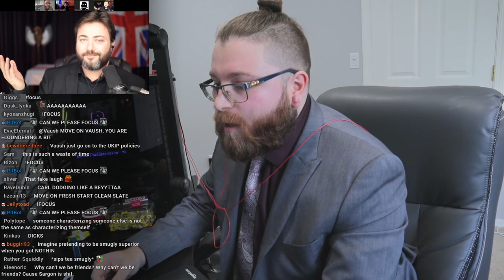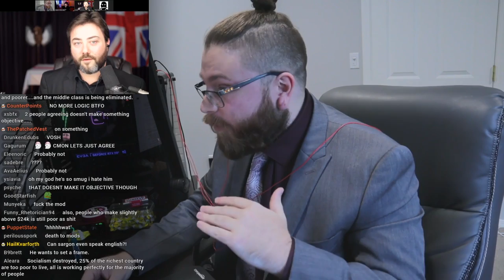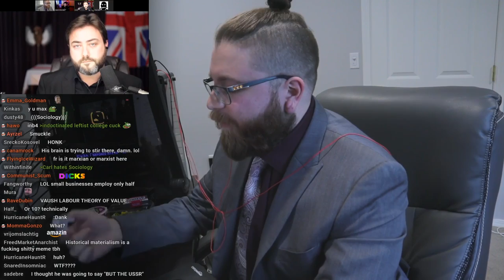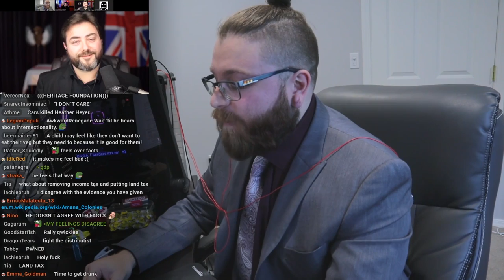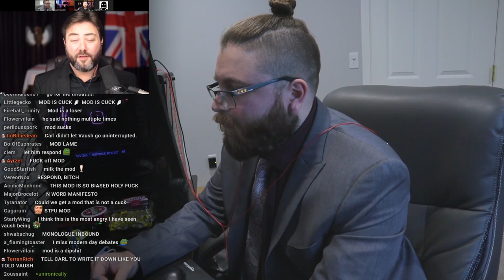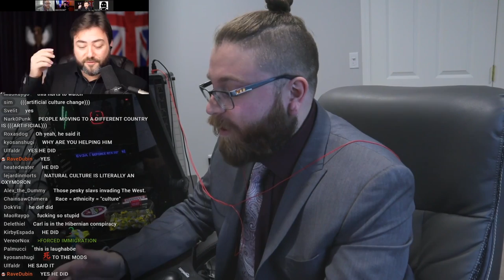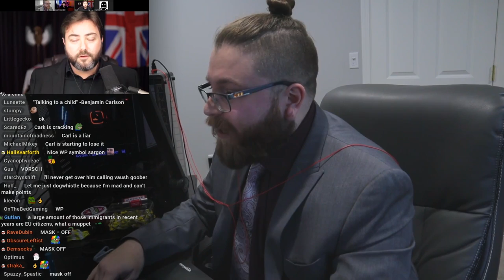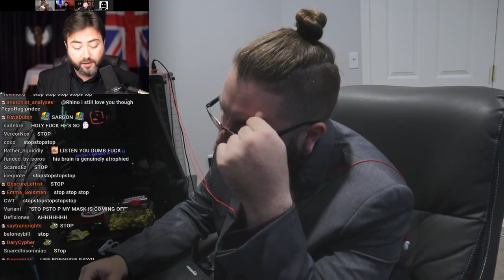Debating Sargon of Akkad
Probably my worst performance, but that’s a learning opportunity! Tomorrow I’ll be going over this debate and how I could have improved my performance. Enjoy the incoherent shouting and poor optics.